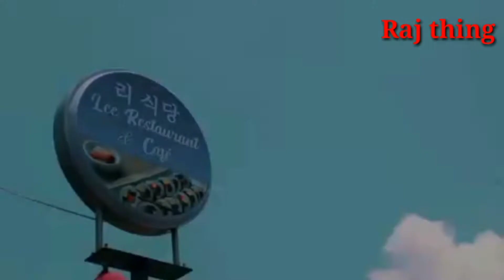Lee Restaurant and cafe bharatpur -4 chitwan